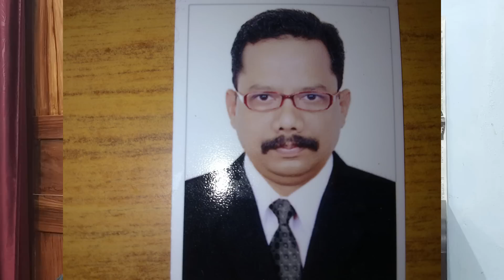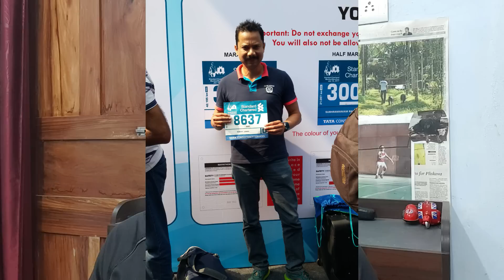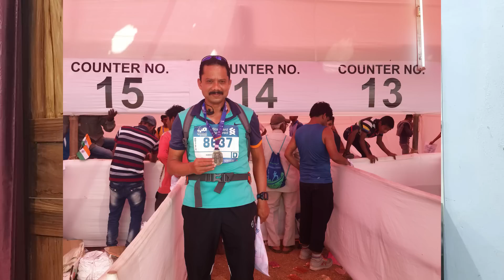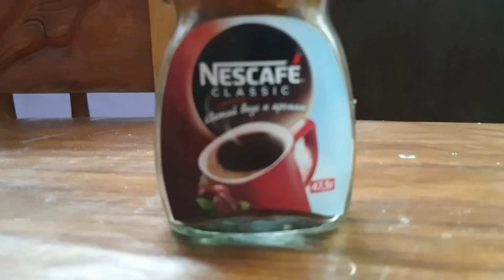Bullet Proof Coffee & Intermittent Fasting ( 16 hrs Daily)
The information in the videos on this channel is just the authors view point on the subject. It should in no way be used as an alternative for seeing your doctor for any condition which you might be treating.

Pl consult your doctor or teacher in person if you have/are treating any health issues.
The channel does not take any responsibility for any outcome if you treat/learn watching the videos on this channel.